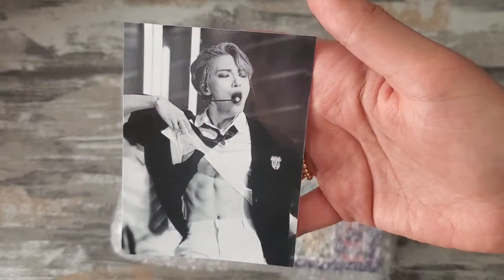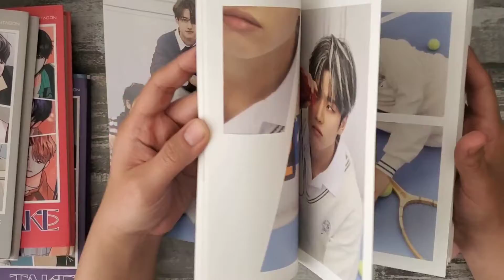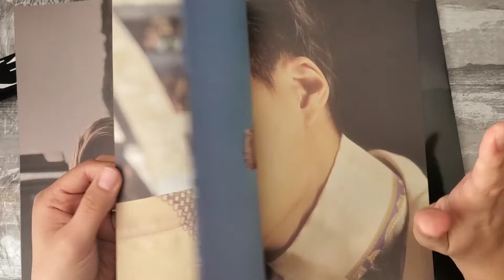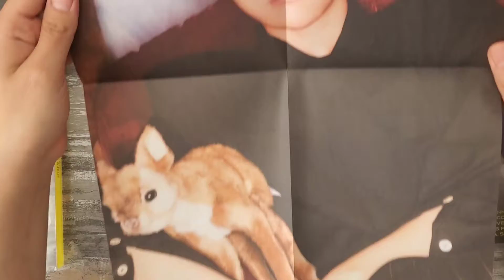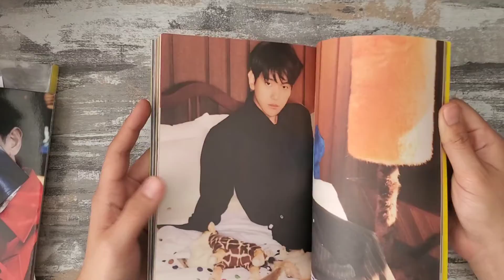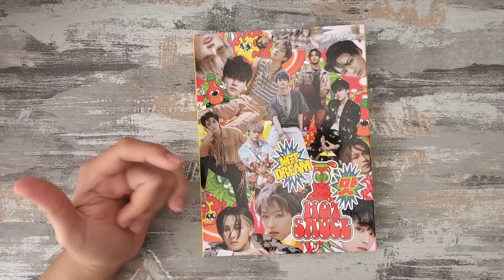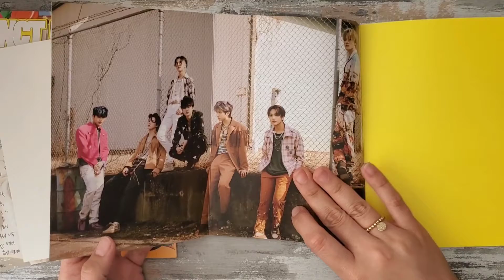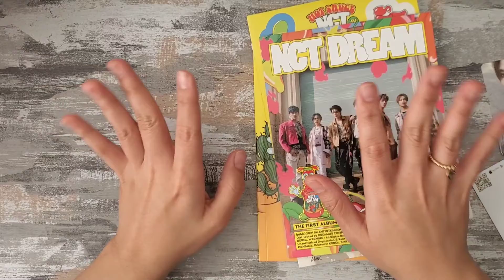Kpop Album Haul! | EXO NCT Dream Woodz but mostly EXO 🎉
Might be an EXO-L by the end of this summer.